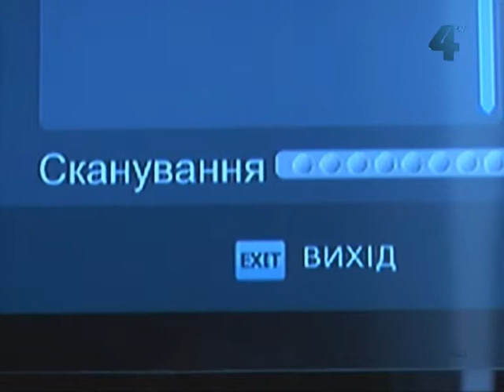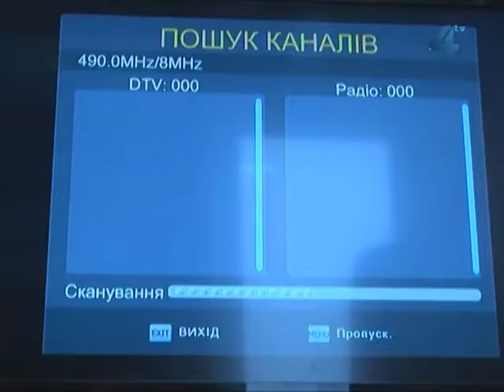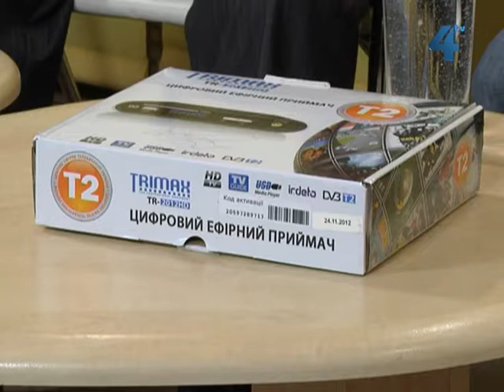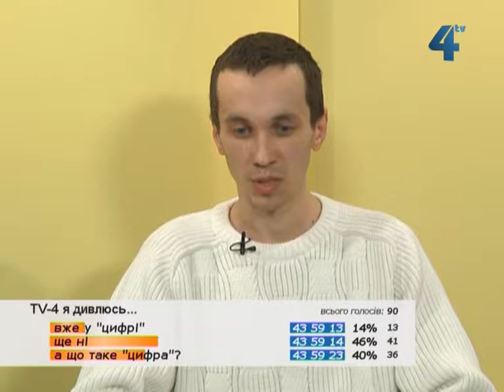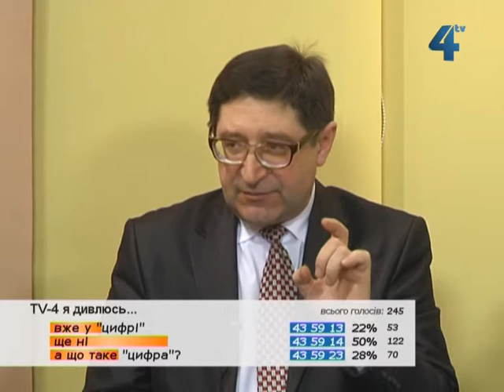Знати більше, 7 березня 2013